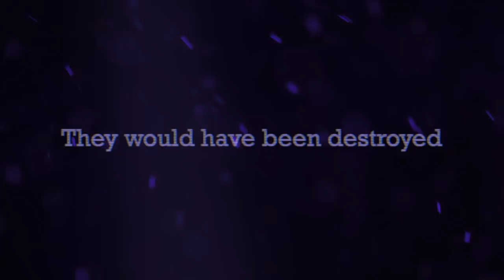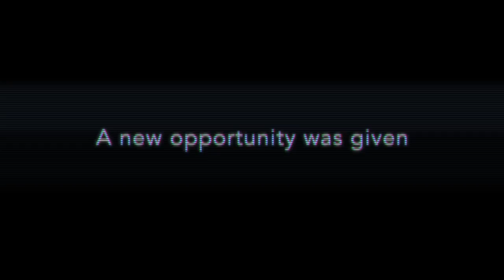Five Nights at Roxy's - Teaser Trailer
The official trailer of Five Nights at Roxy's - F.N.a.R

Five Nights at Roxy's is a FAN-MADE game
Original FNaF belongs to Scott Cawthon

This trailer contains moderate flashing lights. Watch with caution!

Animation, characters, fan-game, soundtrack by me! Do not use them without crediting me! I put a lot of effort into this whole thing!
If you wish to know what softwares I used:
iMovie - Movie Editing
Motion - Fx
Logic Pro X - Music, sound design, audio mixing